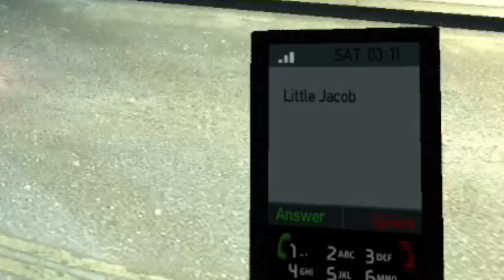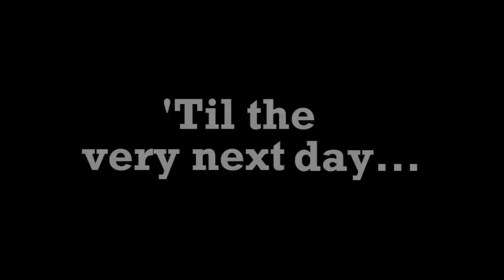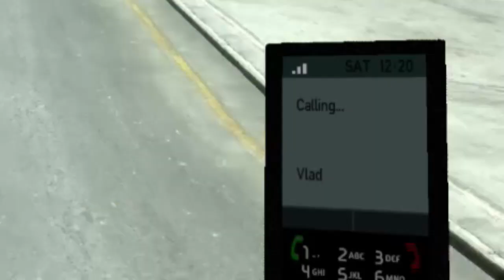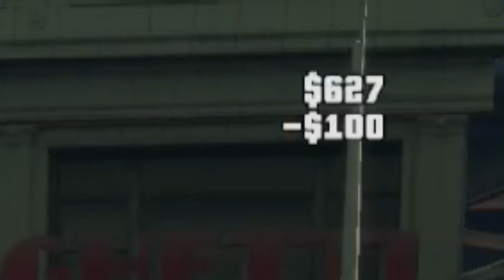I Don't Want To Work For VLAD, HE SUCKS! (First Playthrough) | Grand Theft Auto IV - Part 2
Welcome to the channel!! In this Video I'm playing Grand Theft Auto IV for the first time!

- - - Q & A - - -
Q: What camera do you use?
A: Canon EOS M50 (EF-M15-45 IS STM Kit)

00:00 Introduction
01:41 Freestyle
02:00 Back in the City
03:12 7. Jamaican Heat
08:40 8. Bull in a China Shop
14:08 9. Hung Out to Dry
19:35 10. Clean Getaway
26:56 11. Ivan the Not So Terrible
35:26 Going to the bar with Roman
39:37 Outro